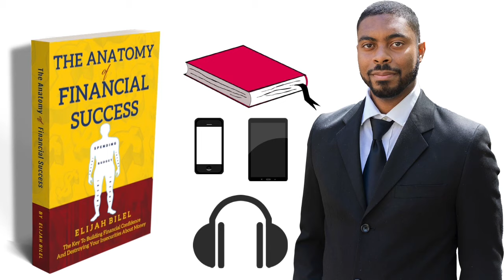The Anatomy Of Financial Success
Get my finance book, The Anatomy Of Financial Success! Available on E-book, Paperback, and Audiobook formats The Anatomy Of Financial Success Book Trailer. This video has been produced by Financial Anatomy and Written By Elijah Bilel.

Is your fear of personal finance holding you back from going after what you want?

What if I told you there was a way to rid yourself of that insecurity?

Imagine a world where that insecurity was just gone and it didn’t stand between you obtaining what you want financially.

Threw out the years, I’ve developed a system and a way of thinking that has allowed me to launch the app lifestyle, an online business that brings in money every day and funds my other ventures to this day.

I didn’t start off this way. Like most young adults, I started knowing only what they taught in high school about money management (which is close to nothing). No one, especially young people should start their financial journey with so much uncertainty. Uncertainty breeds fear and fear is the cousin to insecurity. This is why I would like to share this system with you.

In this action-oriented book, I present a solution that will take you out of the financial world of uncertainty, to being able to master the environment around you.

I'm sure you're bored of hearing the same old "You have to disciple yourself" from other financial books for young adults?

Where other books covering financial education focus on making you avoiding your emotions (which is just one of a few to be successful but may not be the best method for you), my book focuses on empowering them and using them to achieve what you want.

In this book, you will find:

How to build and increase the income streams you desire.

How to budget your money in a way that you are always moving forward financially.

Know how to remove stress from spending money by knowing what works best for your personality.

How to effectively evaluate a financial opportunity within minutes to see if it is right for you.

Only after you can sincerely say you know how to do these, will the financial cancer known as “Financial insecurity” go away. Then you can go on to build the life you know you deserve.

Pick up your copy today button at the top of this page!